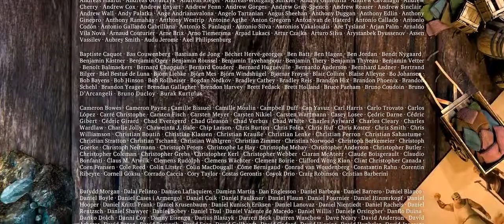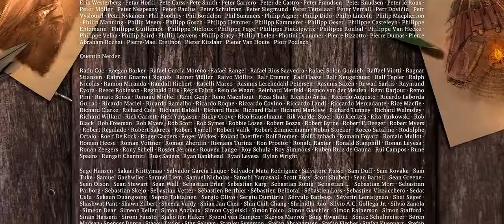Sintel - a short animated film by the Blender Institute 2010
The film was officially released on 27 September 2010 at the Netherlands Film Festival. The online release was made available for download on 30 September 2010. The film was viewed over 1,000,000 times in a matter of weeks. By February 2016, it was viewed 4.5 million times on YouTube.

Initial release: September 27, 2010
Director: Colin Levy
Featured song: I Move On (Sintel's Song)
Music composed by: Jan Morgenstern
Screenplay: Esther Wouda